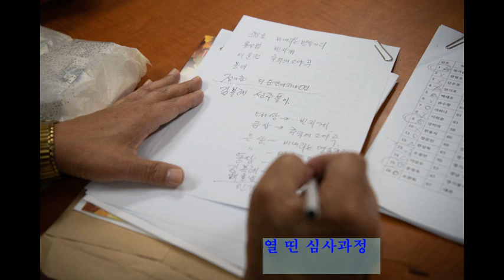전국배호협회 주최 정통트로트가요제 행사기록 2 Korean traditional trot song festival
아름다운 사람들 전국 배호협회 주최 전국 정통트로트 가요제 18회 사진기록 2Korean traditional trot song festival